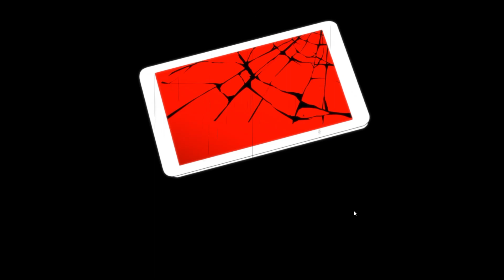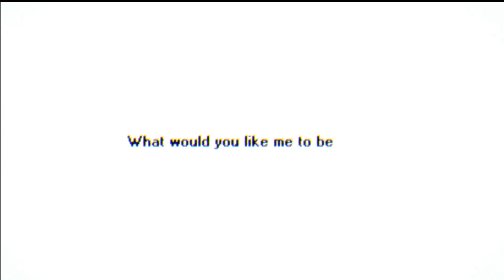Persona 5 Strikers Part 1 - Moresona